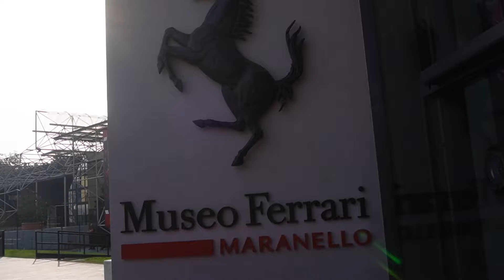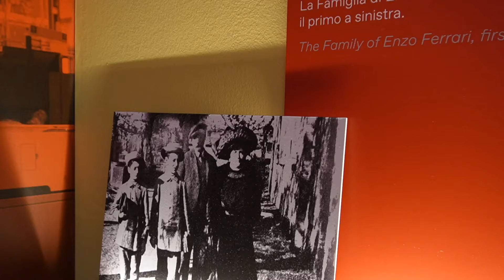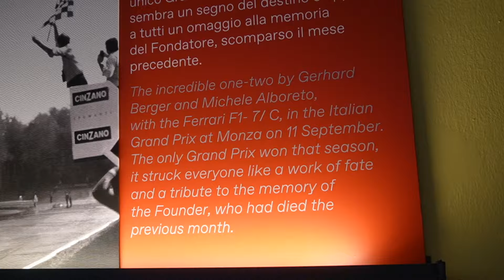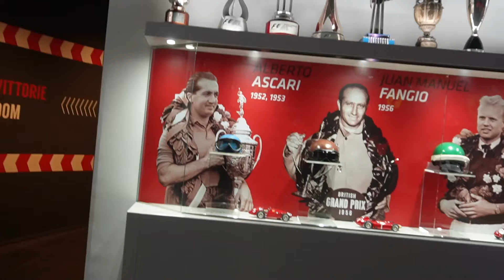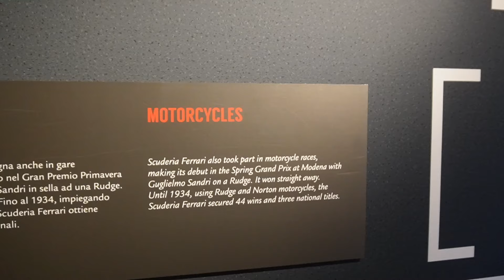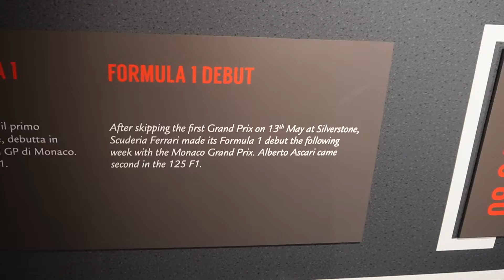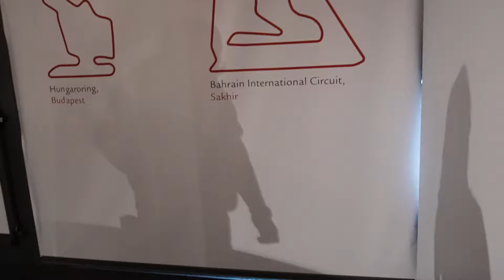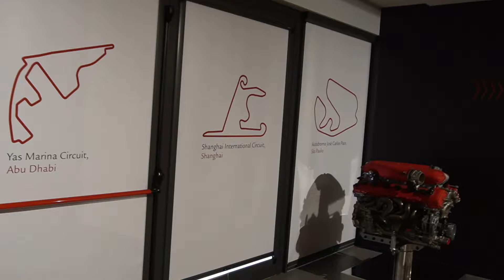Ferrari Maranello, Italy! We Camped Next To The Greatest Museum Ever!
My names Trey and i make videos. While working full time with a small contracting company i also shoot and edit these videos.